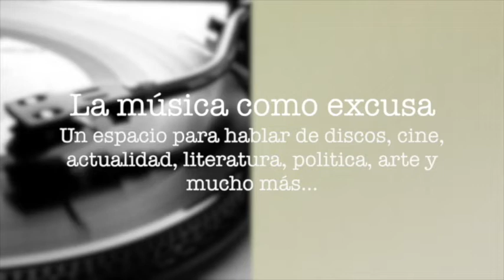Soft Machine en vivo en Santiago en la Música Como Excusa Cap. 55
Soft Machine en vivo en Santiago de Chile, la banda de Canterbury en una nueva alineación interpretó magistralmente muchos de sus temas clásicos del rock progresivo británico, un género que se despliega más allá de las fronteras del rock y el jazz para crear música de poderosa imaginación en un nuevo capítulo de la Música Como Excusa Nº 55/2022